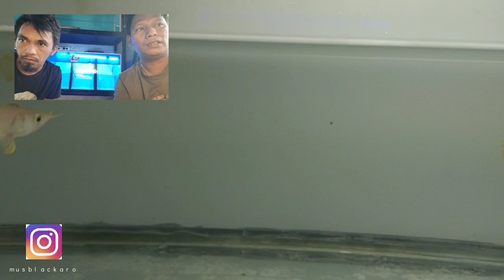SISIK IKAN AROWANA TERBUKA DI KARENAKAN CACING BUKAN KEMBANG SISIK!!CARA MENGATASINYA!!